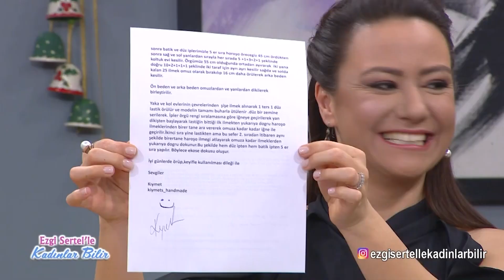Ezgi Sertel'le Kadınlar Bilir: Örgü Modelini Gösterdi